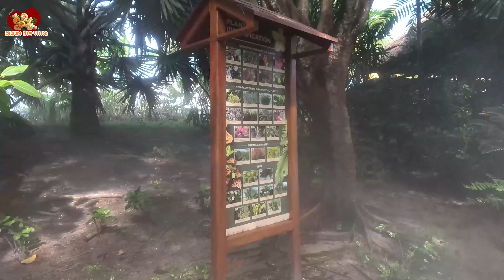Wildlife Experience * NCL Cruise Line private island * Harvest Caye, Belize 【4K】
Norwegian Cruise Line private island just off the coast of Belize，
To spice things up a little bit, NCL added a plant and wildlife sanctuary on this cruise port. The sanctuary is home to macaws, toucans, butterflies, snakes, and other small animals. It’s free to visit this nature park, where you’ll get to see and learn about this species of animals that are indigenous to the island.One thing you will notice, from the moment you visit this port, is its beautiful flowers and plants, which make the island very colorful, giving it a tropical Caribbean scent. What I like most in this park is to visit the Blue Morpho Butterfly Sanctuary. This secluded area features hundreds of various beautiful butterfly species. A highlight of a visit to the sanctuary could be how beautiful the butterflies look when they fly around in the glass house. Do not miss